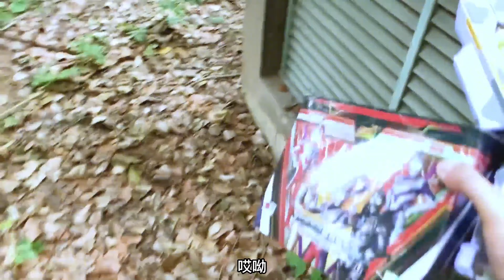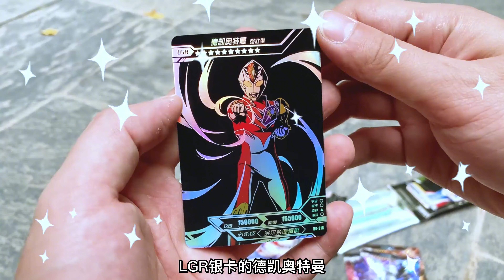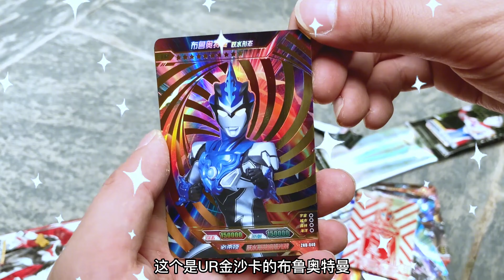奥特曼卡包变“蛇”了？铁柱哥带你一探究竟，居然拆出红眼泽塔！【奥特曼卡片铁柱哥】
【我们制作的所有视频都经过精心策划，以确保儿童可以安全观看。】 奥特曼卡包变“蛇”了？铁柱哥带你一探究竟，居然拆出红眼泽塔！【奥特曼卡片铁柱哥】